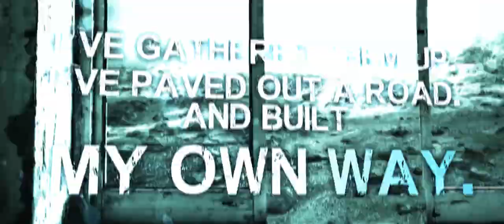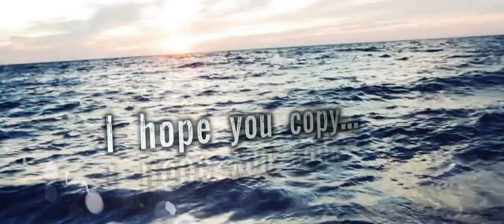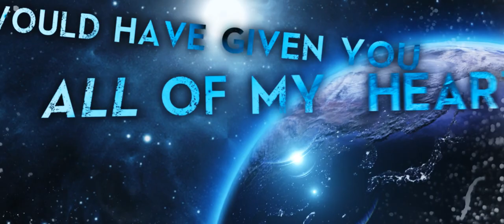Atlas - "Stranger I Once Knew" Official Lyric Video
BryanStars Links